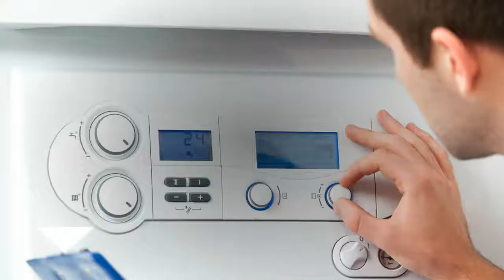AEG Elfatherm Heizungsstseuerung Heizungsregler reparieren - Reparatur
AEG A1M
AEG A2 MP mit Analoguhr
AEG A2 ZMPW
AEG A2 ZPW mit Analoguhr
AEG A2ZP
AEG A3D ZMPW-2
AEG E1 ZMP Set NEU
AEG E23 ZMPW mit Analoguhr
AEG Elfamatik B1 NEU
AEG Elfatherm E2 mit Analoguhr
AEG Elfatherm E25.0300 NEU
AEG FB5T NEU
AEG GF2100-4
AEG Heliomat
AEG Heliomat mit Hysterese
AEG Heliomat Set
AEG Kromschröder E23MP 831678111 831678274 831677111 mit Analoguhr
AEG M31 mit Stellmotor
AEG M312
AEG M313
AEG Modicon 110 CPU 612 00
AEG Modicon DAP 218/AS-BDAP-218
AEG SM50
AEG SM50 NEU
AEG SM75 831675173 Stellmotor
AEG TSX Compact DAP 204/AS-BDAP-204
AEG TSX Compact DEO 216/AS-BDEO-216
AEG WPS 1M ohne Uhr
Elfatherm RFS5 Raumregler